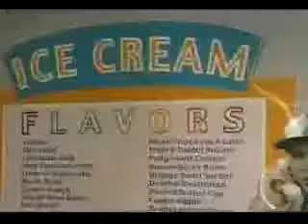Mad Tv Robert De Niro & Joe Pesci ice cream